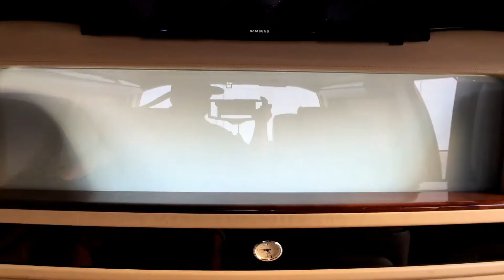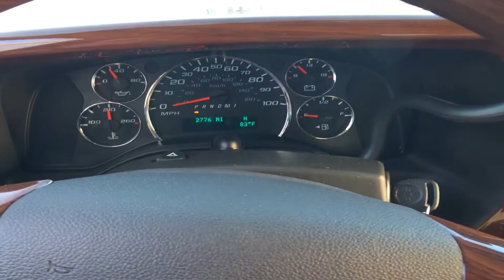2014 Chevrolet AWD EL Kapitan Partition Executive VAN | Scottsdale, AZ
El Kapitan has been producing executive and luxury van conversions for more than 30 years. We're unique in this industry because we produce for demanding and highly selective customers in the U.S., Japan, China, Europe and Russia. We have produced more than 15,000 executive and luxury van conversions; we produce more conversions in a year than most companies have in their lifetime.